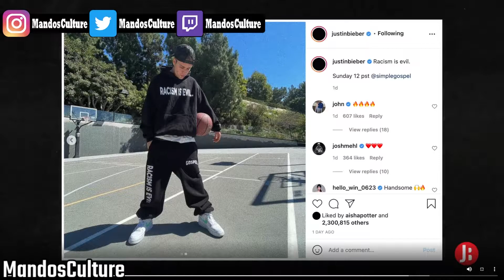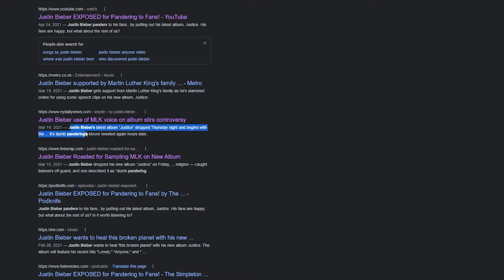Joe Budden Podcast Patreon | Justin Bieber Ends Racism… NOT REALLY Justin Panders to the Culture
In This video we Talk about Justin Bieber and how he ended racism recently with an IG post… NOT REALLY, but we also do a flashback to when Crips made Justin do pushups when his car broke down and we talk about how he panders to the culture.

Do you guys think Justin is Pandering too much to the culture and what do you think he is thinking when he posts things like this…

BUT LETS TALK ABOUT IT 😊

Thank you to everyone watching these videos genuinely but don’t forget to…

• AUDIO INTERFACE: Focusrite Scarlett 2i2 (3rd Gen) USB Audio Interface with Pro Tools | First

• BOOSTER FOR MIC: Cloud Microphones Cloudlifter CL-1 Mic Activator

• STUDIO HEADSET: Audio-Technica ATH-M50X Professional Studio Monitor Headphones, Black, Professional Grade, Critically Acclaimed, with Detachable Cable
• MOBILE MIC OR CHEAPER MICROPHONE: Rode SmartLav+ Omnidirectional Lavalier Microphone for iPhone and Smartphones, Black

• USED TO CONNECT CAMERA TO PC OR CONSOLE TO PC TO STREAM: Elgato HD60 S+ Capture Card1080p60 HDR10 C apture, 4K60 HDR10 Zero-Lag Passthrough, Ultra-Low Latency, PS5, PS4/Pro, Xbox Series X/S, Xbox One X/S, USB 3.0

• MAIN MONITOR: LG 27GN800-B Ultragear Gaming Monitor 27" QHD (2560 x 1440) IPS Display, IPS 1ms (GtG) Response Time, 144Hz Refresh Rate, NVIDIA G-SYNC Compatible, AMD FreeSync Premium – Black

• CAMERA: Sony a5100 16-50mm Interchangeable Lens Camera with 3-Inch Flip Up LCD (Black)

• MONITORS AKA SPEAKERS: Edifier R2000DB Powered Bluetooth Bookshelf Speakers - Near-Field Studio Monitors - Optical Input - 120 Watts RMS – Black

• MECHANICAL BACKLIT KEYBOARD: Corsair K95 RGB Platinum XT Mechanical Gaming Keyboard, Backlit RGB LED, Cherry MX RGB Blue, Black

• Elgato Stream Deck - Live Content Creation Controller with 15 Customizable LCD Keys, Adjustable Stand, for Windows 10 and macOS 10.13 or Late (10GAA9901)

• GAMING HEADSET: SteelSeries Arctis Pro Wireless Gaming Headset - Lossless High Fidelity Wireless + Bluetooth for PS5/PS4 and PC – Black